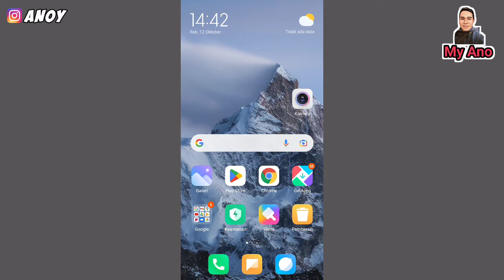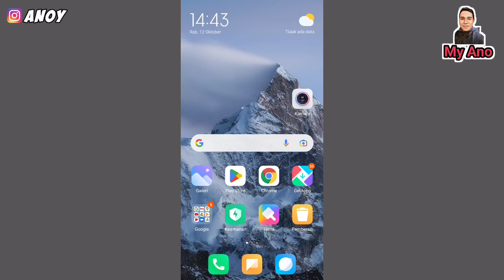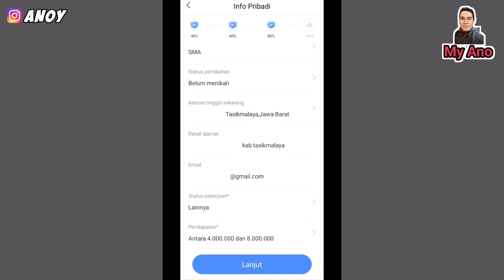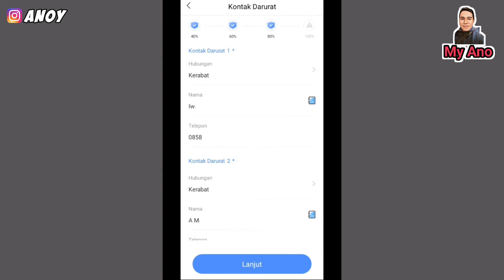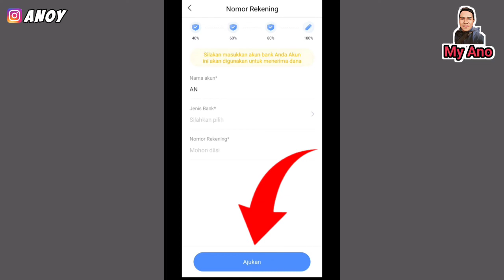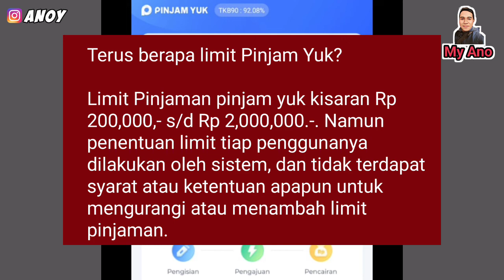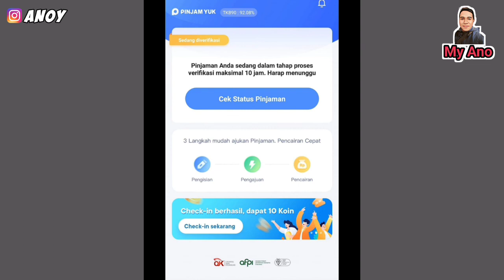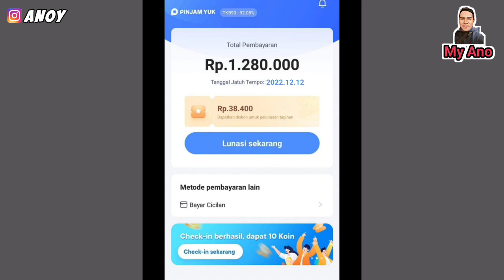Cara Pinjam Uang di Pinjam Yuk Cair Berapa Lama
cara pinjam yuk, cara pinjam uang di pinjam yuk, cara membatalkan pinjaman di pinjam
yuk, cara bayar pinjam yuk, cara daftar aplikasi pinjam yuk, cara bayar pinjam yuk di alfamart, cara bayar pinjam yuk lewat m banking bca, cara hapus akun pinjam yuk, pinjam yuk, pinjam yuk legal atau ilegal, pinjam yuk ada dc lapangan, pinjam yuk cair berapa lama, pinjam yuk tidak bayar, pinjam yuk sebar data, pinjam yuk review, pinjam yuk cair ke dana, pinjam yuk acc, pinjam yuk ditolak, Berapa limit Pinjam Yuk? Apakah pinjaman Pinjam Yuk Aman? Pinjam Yuk minimal umur berapa? Dimana pinjam uang 1 juta?  Syarat Pinjam Yuk, Penagihan Pinjam Yuk, Apakah Pinjam Yuk bisa dicicil, Cara membatalkan pinjaman di Pinjam Yuk, Cara bayar Pinjam Yuk, Pinjam Yuk ada DC lapangan, Aplikasi Pinjam Yuk legal atau tidak, Bunga Pinjam Yuk, Pinjam Yuk ilegal, Pinjam Yuk Review, Pinjam Yuk sebar data, Pinjam Yuk APK